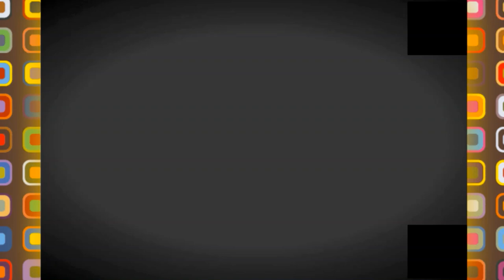💪صناعة الزيوت الغذائية في القارة الجزائرية من الاستيراد إلى التصدير 💪FOOD OIL FACTORY👍